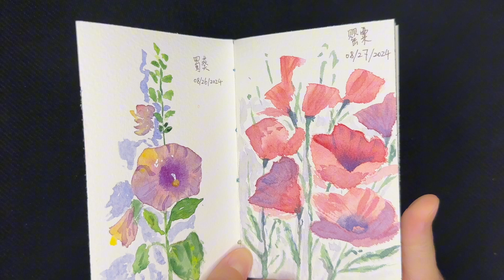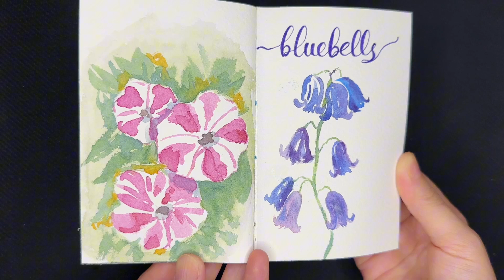Sketchbook Tour No. 1 - Watercolor Journal As 我的第一本水彩手账翻翻乐 --新手学水彩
Watercolor is so hard to control but so much fun to see the random results.

My Watercolor Palettes:
White Nights
Daniel Smith
Winsor & Newton Cotman